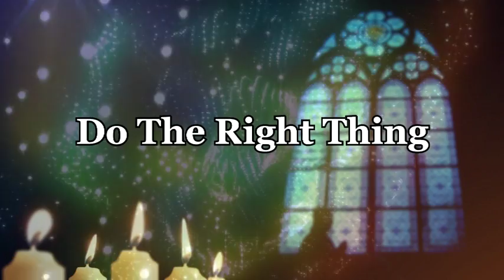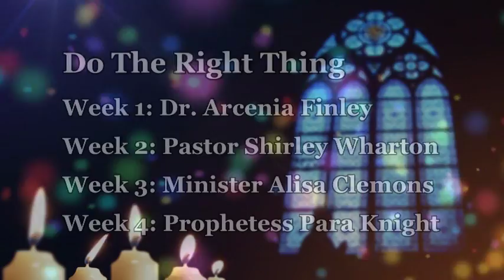Elder Ronnie Stephens | Do The Right Thing | August 28, 2016